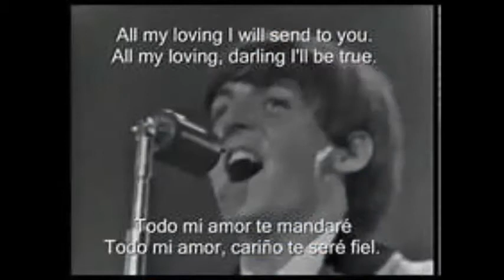All my loving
Sono  diversi i generi toccati da Il Sassofonista Misterioso: quwsta volta tocca ai Beatles con All My Loving:

La rivoluzione beat dei Beales

Difficile immaginare la musica moderna senza i Beatles. Non si può pensare al rock senza di loro ma anche al pop, alla canzone d'autore e a quella leggera, tutti generi e stili profondamente influenzati dall'arte, dalla musica, dall'atteggiamento di John Lennon, Paul McCartney, George Harrison e Ringo Starr: i fab four ("favolosi quattro"), i 'baronetti', i 'ragazzi di Liverpool', come sono stati soprannominati nel corso della loro fortunatissima e leggendaria carriera. Hanno inventato la musica beat, sono stati, assieme a Bob Dylan, i padri del rock, hanno scritto alcune delle più belle e famose canzoni del Novecento, hanno contribuito a rendere 'visibili' i giovani, hanno stabilito nuove regole d'abbigliamento, hanno fatto crescere i capelli a un'intera generazione, e molto, ma molto altro ancora. Il tutto in meno di dieci anni, tra il 1962 e il 1970, dando alle stampe una dozzina di album, in milioni di copie, tutti passati alla storia.